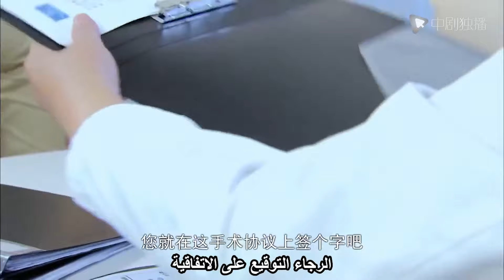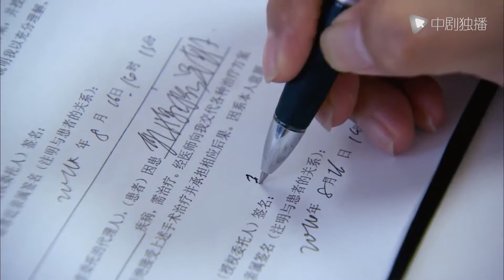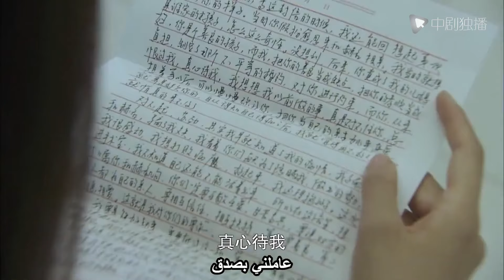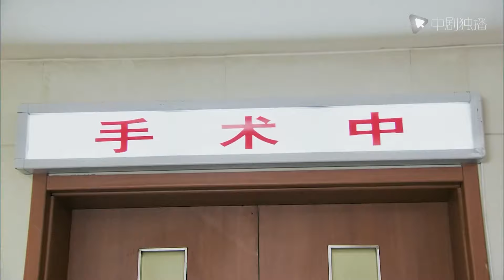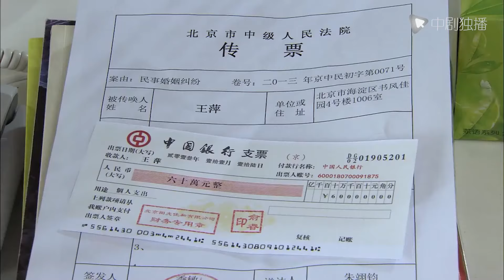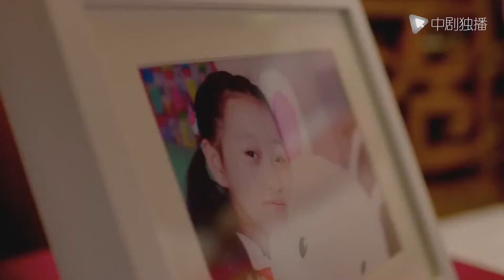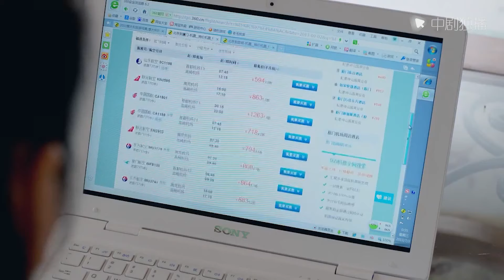السلسلة الصينية |خطوبة مجنونة|Crazy Engagement ｜32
خطوبة مجنونة
❤️محتوى الحلقة:
توشك فتاة جميلة وصديقها الغني اللذان كانا في حالة حب مع بعضهما البعض لسنوات عديدة على الزواج ، لكن والدي صديقها يعارضهما. الحبيب الغني يصر على الزواج من الفتاة رغم معارضة والديه لكن حبيبة الطفولة كانت تغريه ...
وقعت الفتاة الغنية في حب الفتى الفقير ، ولم تستطع الفتاة الغنية الإنجاب وانفصلت عن صديقها ، لكن صديقها اعتقد أن الفتاة لم تحبه ، فانتقم من الفتاة.
تعمل العديد من الفتيات ويعشن في المدن الكبرى ، ويجدن جميعًا حبًا سعيدًا في النهاية